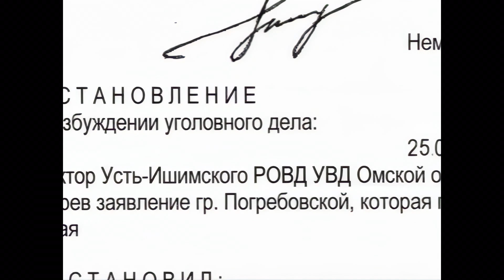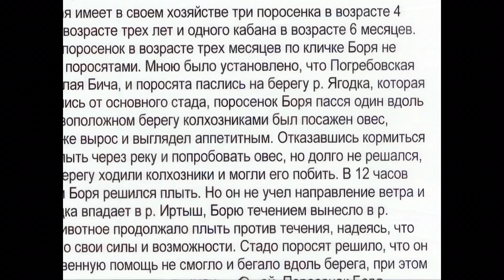Постановление об отказе в возбуждении уголовного дела (Поросенок Боря)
«Человек и закон», от 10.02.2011